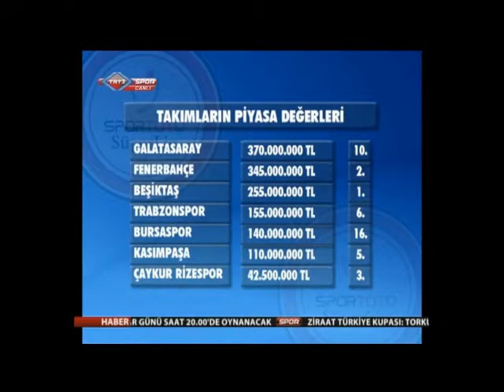Rıza Çalımbay Birebir'de